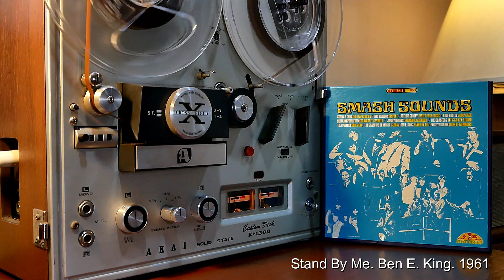Stand By Me. Ben E. King. 1961 on Open Reel Tape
"Stand by Me" is a song originally performed in 1961 by American singer-songwriter Ben E. King and written by him, along with Jerry Leiber and Mike Stoller, who together used the pseudonym Elmo Glick. According to King, the title is derived from, and was inspired by, a spiritual song written by Sam Cooke and J. W. Alexander called "Stand by Me Father," recorded by the Soul Stirrers with Johnnie Taylor singing lead. The third line of the second verse of the former work derives from Psalm 46:2c/3c.

Stand by Me is a 1986 American coming-of-age film directed by Rob Reiner. It is based on Stephen King's 1982 novell The Body, and the title derives from the song by Ben E. King. Wil Wheaton, River Phoenix, Corey Feldman, and Jerry O'Connell star as four boys who, in 1959, go on a hike to find the dead body of a missing boy.

Smash Sounds is a compilation album released by ATCO Group in 1967. This tape was duplicated by Ampex.